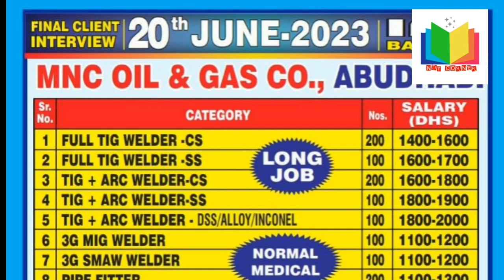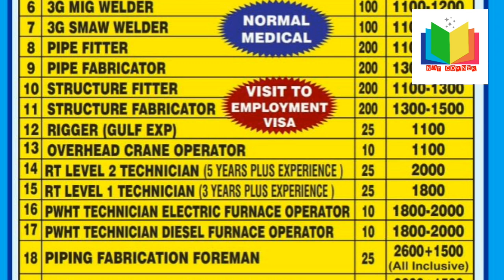NDT TECHNICIAN # RT # RT ASSISTANT # PWHT TECHNICIAN # ABHUDHABI #